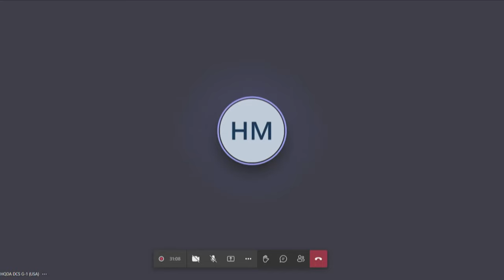Meet Your Army: WCAP Army Olympians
Join the U.S. Army World Class Athlete Program- WCAP Soldier-athletes for a panel discussion as they prepare to compete in the 2022 Winter Olympic Games.🇺🇸